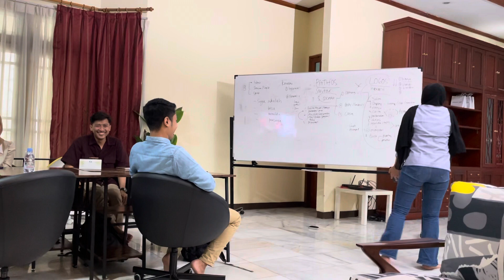Praktek bicara tanpa henti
Mau bisa public speaking ? 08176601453